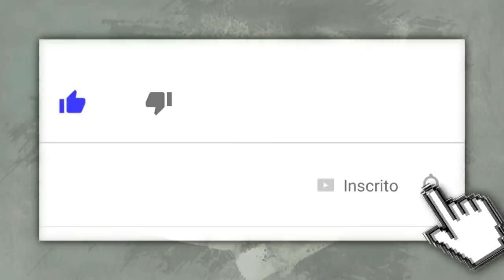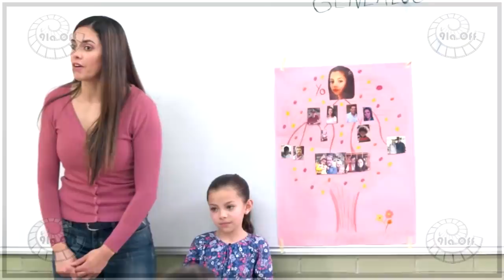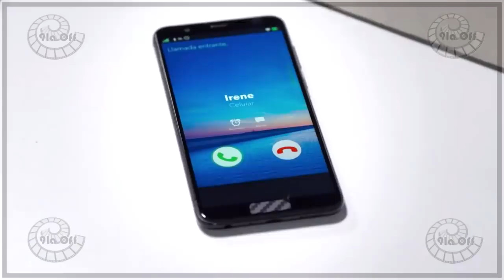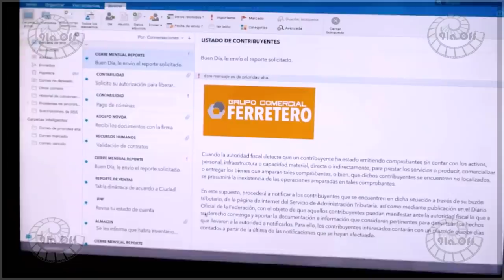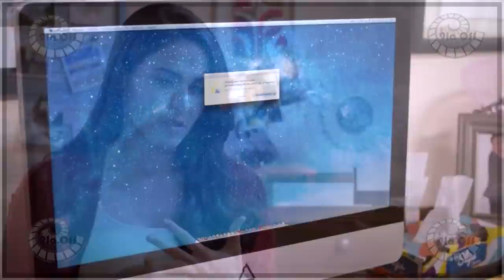Te Dou A Vida 13/12/2021 a 17/12/2021 - Resumo Semanal de 13 a 17 de dezembro de 2021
Te Dou A Vida 13/12/2021 a 17/12/2021 Resumo Semanal. Resumo da novela Te Dou A Vida de 13 a 17 de dezembro de 2021. Resumo Semanal Te Dou A Vida 13/12 a 17/12. Resumo de 13 a 17 de dezembro de 2021.

Confira tudo o que vai acontecer em Te Dou A Vida resumo dos próximos capítulos da novela Te Dou A Vida.

Resumo Completo de Te Dou A Vida por dia.

Te Dou A Vida da semana 00:00
13/12 segunda-feira,Capítulo 61 Te Dou A Vida - 00:48
14/12 terça-feira,Capítulo 62 Te Dou A Vida - 6:36
15/12 quarta-feira,Capítulo 63 Te Dou A Vida - 12:46
16/12 quinta-feira,Capítulo 64 Te Dou A Vida - 19:20
17/12 sexta-feira,Capítulo 65 Te Dou A Vida - 24:52

Te Dou A Vida Capítulo 61 Te Dou A Vida Capítulo 62 Te Dou A Vida Capítulo 63 Te Dou A Vida capítulo 64 Te Dou A Vida Capítulo 65

Resumo Te Dou A Vida de 13/12 14/12 15/12 16/12 17/12

Resumo da novela do SBT Te Dou A Vida.

Te Dou A Vida resumo semanal com imagens

Telenovela Te Doy La Vida